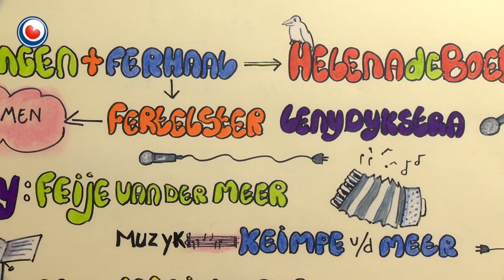Bear Boeloe: Pykje wurdt pest, diel 2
Pykje moat gûle omdat se pest wurdt.
Keakeltsje wurd hiel lilk en stapt mei grutte stappen op 'e boskjes ôf dêr 't Bear Boeloe en Sipke yn sitte.
Soe dit wol goed komme?
Sjen!